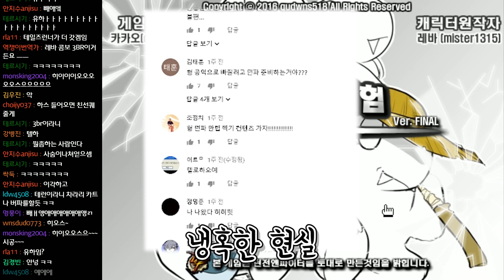애들이 너무 훈수해서 빡쳐서 연습해왔습니다...쉽네!! : 레바의모험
*근데 어렵네!!